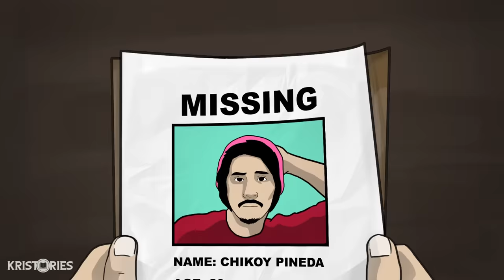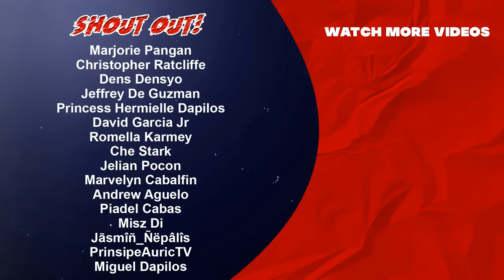ALBULARYO KONTRA ASWANG | KA BENJO 3 |TAGALOG ANIMATED HORROR STORY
Kristories presents Ka Benjo 3 (7th Episode)
Samahan si Ka Benjo sa pag hahanap at pag ligtas sa kanyang nawawalang kaibigan.

Respetuhin natin ang bawat isa at paniniwala ng bawat isa.
Palawakin ang isipan...
At Pumasok sa daigdig ng kahiwagaan.